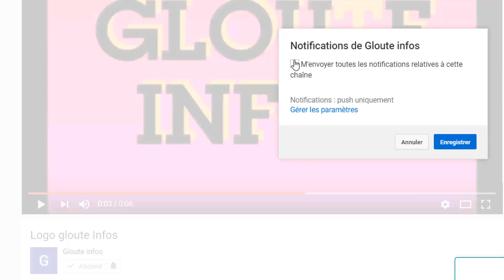Coup de tonnerre: "Alassane Ouattara est tombé, le roi est tombé". Ecoutez les graves révélation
Coup de tonnerre: "Alassane Ouattara est tombé, le roi est tombé". Ecoutez les graves révélations d'un homme de Dieu